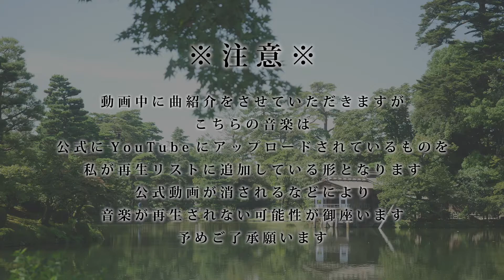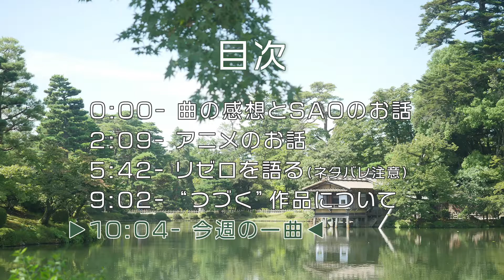【素人ラジオ】CHESS'N'NUTSのチェスと #9-3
0:00- 曲の感想とSAOのお話
2:09- アニメのお話
5:42- リゼロを語る(ネタバレ注意)
9:02- “つづく”作品について
10:04- 今週の一曲

今回の『チェスと』は、
私CHESS’N'NUTSとたくよー君でお送りいたします。
たくよー君は今回が2回目のゲスト出演。先日「うちで踊ろう」のカバーをした際のボーカルの人です。

前回出演時と同じく、色んなジャンルを跨ぎながらのトークとなっています！

『CHESS’N'NUTSのチェスと』
長期的にお届けできるコンテンツを制作したいと思い、
ラジオ番組風のモノを制作してみました。
素人によるラジオという事で暖かい目で観ていただく(?)、耳で聞いていただければな、と思います。

※諸注意※
-本作品は特定の人物・団体を誹謗中傷する目的で制作されたものでは御座いません。

-本コンテンツは動画一本単位ではなく一つの再生リストで一つ分のコンテンツとなっています。是非再生リスト丸ごとお楽しみください。

-作品中で曲の紹介を行いますが、そちらの曲はYouTubeに上げられている公式動画を私が再生リストに追加したものとなります。公式動画の削除などに伴い再生されないことがあるかもしれません。予めご了承願います。